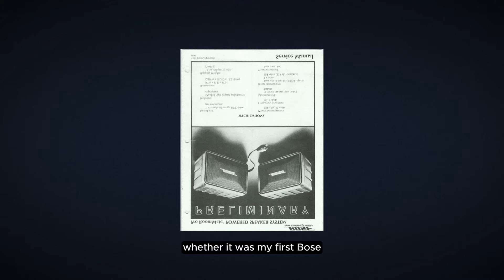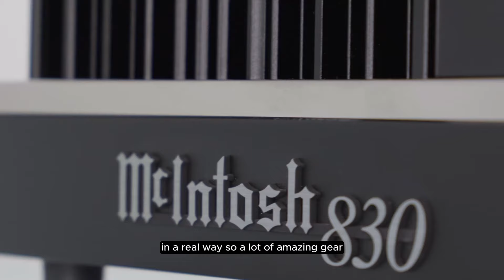TMR's Purpose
Connecting people to the power of music.